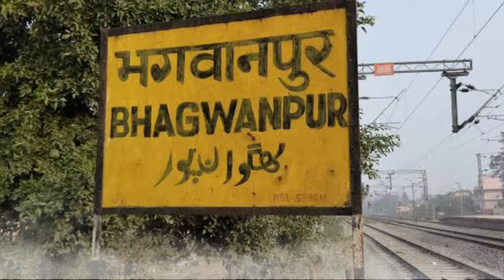जब साधु को मंदिर में घुसने से रोका गया, फिर जो हुआ देखकर सबका दिमाग हिल गया, Mahadev Chamatkar